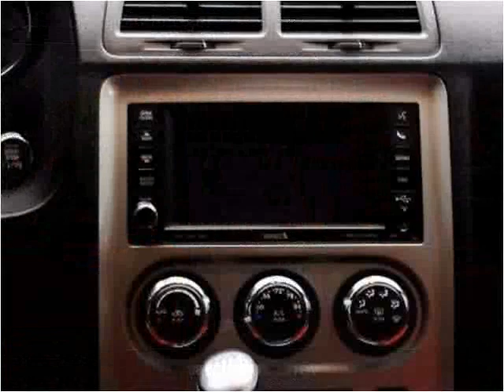2013 Dodge Challenger Used Cars Miami Gardens FL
This 2013 Dodge Challenger is available from Car Club USA.